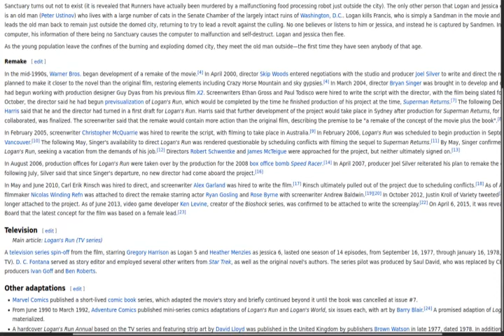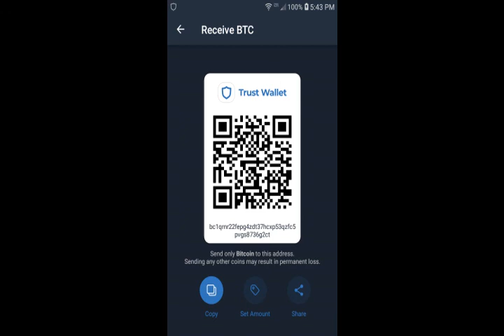Logan's Run (1976) May Show Actress Daisy Ridley Plays Remake Lead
I share some observations from the 1976 movie, Logan's Run. As of 2021, a remake of this story is being produced in Hollywood. I believe the original films shows several pieces of future information, among them, who will play the lead character the film's remake. There are many references in Logan's Run to future comic book-based films. Scarlett Johansson (Black Widow) may be mentioned but I believe she bears too close a resemblance to the original cast. I think actress Daisy Ridley is a strong contender to play the lead in the Logan's Run sequel and her name may be mentioend as a idiom in the 1976 version. The best piece of evidence I think are the many Star Wars references, the scene where Logan and Jessica emerge from the cave and see the sun for the first time, and the New You face change clinic.